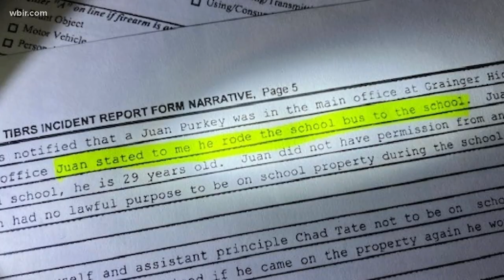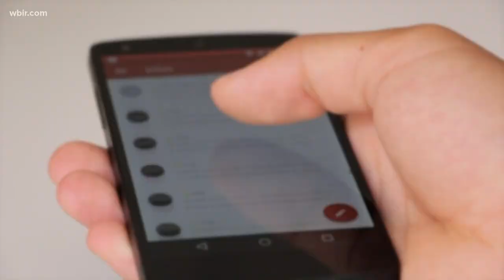29-year-old man arrested after trespassing into a Grainger Co. high school, riding on bus with stude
Parents said that they were surprised to see it was so easy for a man to walk into school.